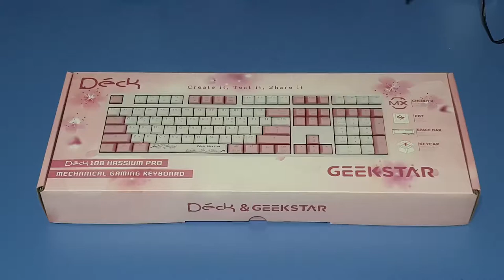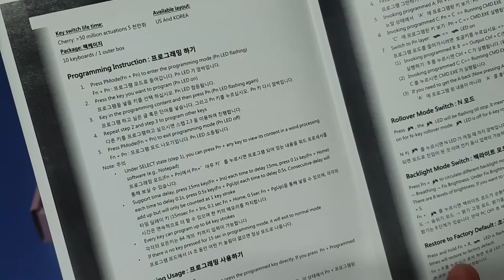1# 개봉기 긱스타 덱 기계식 게이밍키보드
1# 개봉기 긱스타 덱 콜라보한 헤슘 프로 108 기계식

안녕하세요 강민건담입니다. 오늘은 일명 홍진영 키보드로 유명한 긱스타 GEEKSTAR 와 DEEK, 유명한 2개의 키보드 회사가 세계 최초로 합작으로 콜라보한 헤슘 프로108 기계식키보드 청축을 소개해볼까 합니다. 긱스타 하면 많이들 기계식키보드 매니아에서도 유명한 동시에, 가수 홍진영이 TV에 간접으로 나온 키보드로 더더욱 유명해진 회사입니다. 아울러 키보드 명가 덱 DEEK 경우 미국에 있는 회사로 이 또한 키보드 회사로 유명한데요. 그럼 제가 파헤쳐본 개봉기를 시작해 보겠습니다.

모델 : 108 HASSIUM PRO
스위치 : CherryMX식 (50천만회)
축 : 청축, 적축, 갈축
키압 : 60cN (g) ~ 50cN (g)
내구성 : 스테빌라이져
N-KEY ROLLOVER
인터페이스 : USB
무게 : 920g
키캡 : PBT 한/영 이중사출
케이블 길이 : 1.8M
사이즈 : 441 x 138 x 43mm
FN 기능 : 있음
LED : 화이트
멀티미디어 단축키 : 있음
무한 동시입력 : 가능
기타 : DECK 유틸리티 제공, 매크 기능, 백라이트 스크립트 지원
가격 : 249,000원 ( 19.12월 기준 )